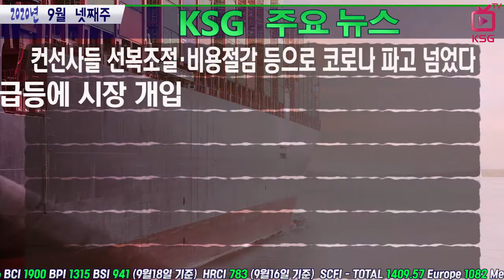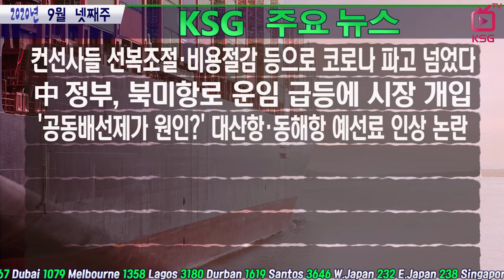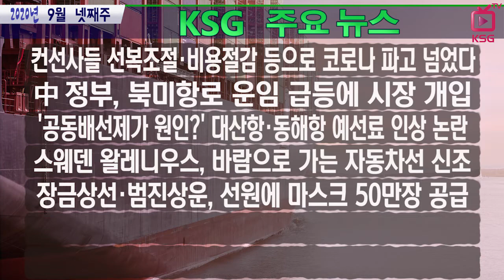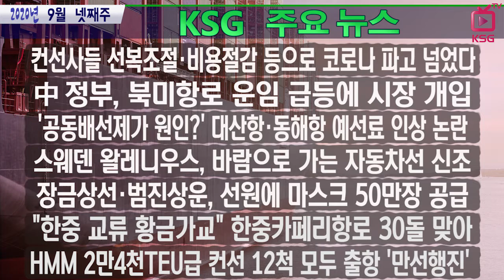중국 정부, 북미항로 운임 급등에 개입했다? / KSG NEWS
컨선사들 선복조절·비용절감 등으로 코로나 파고 넘었다
대산항·동해항 예선료 인상 논란
왈레니우스, 바람으로 가는 자동차선 신조